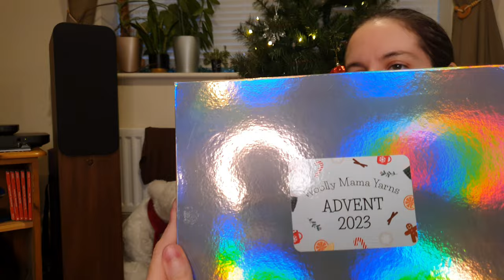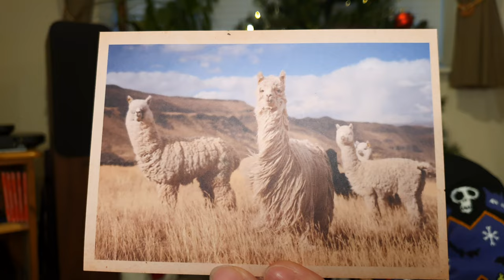Vlogmas Ep. 20 - Advent opening, Toft Clues 18 & 19 and Advent Project Chat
Hello everyone!

Thank you so much for your time and I hope you enjoy.

0:00 Intro
0:34  Good Morning
3:37 Siobhans Crafts Advent
4:33 Woolly Mama Yarns Advent
6:10 Zakami Yarns Advent
8:42 Toft Advent
11:31 Chatty Plans
14:32 Afternoon Check In
17:23 Bike Time
18:18 Final Check In
19:52 Trifle Wrap
22:38 Toft Clues 18 & 19
27:55 Chatty Plans
30:23 Close and Thank you